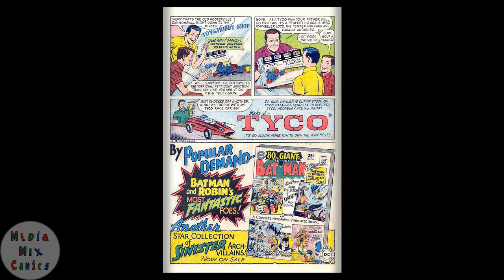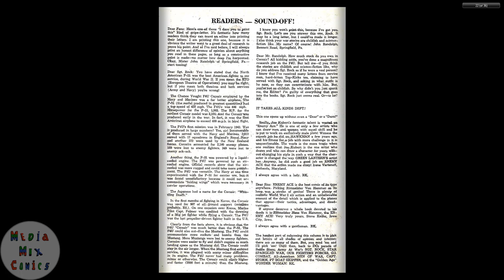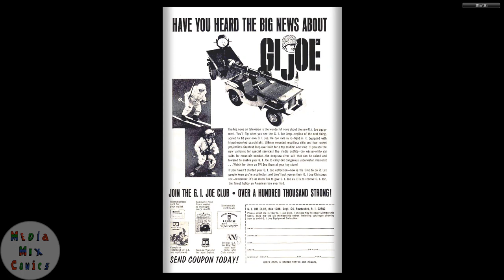GI Combat #115 DC Comics